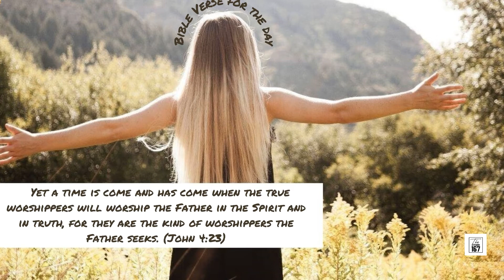सच्ची आराधना (True Worship) | Angelina Shalom Daniel | The Other 167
DAY 220
January 28, 2020
Thursday

True Worship

Bible Verse
John 4:23

Yet a time is come and has come when the true worshippers will worship the Father in the Spirit and in truth, for they are the kind of worshippers the Father seeks.

Bible Reading:
John 4:1-26

👉 We need to worship God in Spirit and in truth.
👉 Out of the abundance of our heart, our mouth speaks.
👉 Fill our hearts with the love and goodness of God, and then we bring forth praises from our lips.

Let's tune in to Angelina Shalom Daniel-Worship Warrior-Soul Fire Ministries-Aligarh-Uttar Pradesh to learn more about True Worship

Godspeed!!